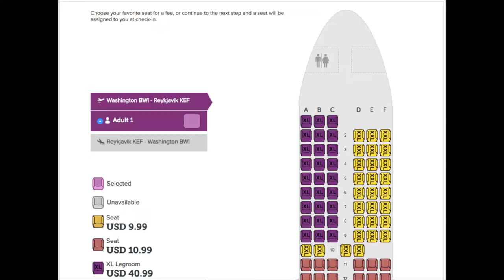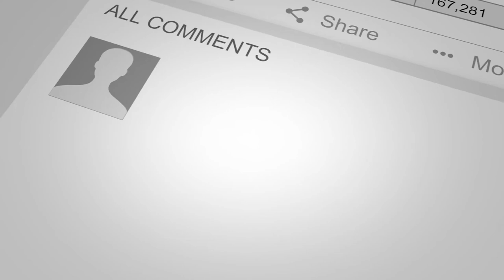Les compagnies Low Cost | Victor Voyage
Vous avez peut être entendu des histoires d'horreur à propos des compagnies dites "Low Cost" ("à couts réduits"). Il est important de savoir ce qu'elles proposent et à quoi vous attendre. Vous n'imaginez pas un service 4 étoiles chez Mac Donald? Même chose ici: ce n'est pas votre compagnie traditionnelle...

Avez-vous déjà eu des expériences fantastiques ou horribles avec une low cost? Racontez votre histoire dans les commentaires

Bonjour à tous, je suis Victor, votre agent de bord. Grâce à mon métier, j’ai la chance de faire plusieurs tours du monde par année (18 fois en 2015).

Je partage avec vous des astuces et conseils pour vous aider à
voyager.